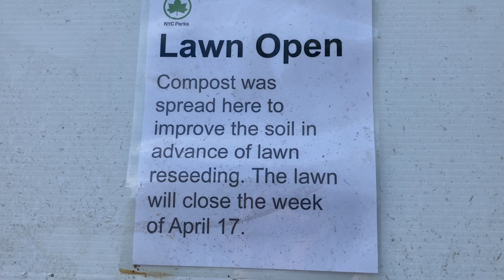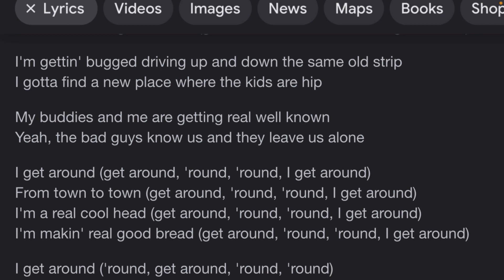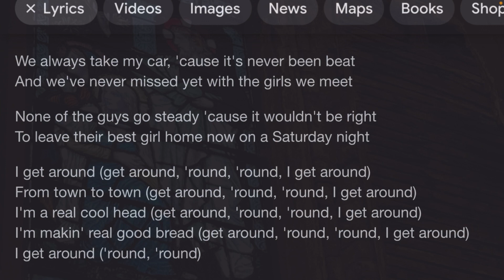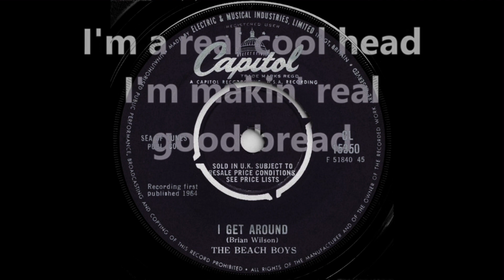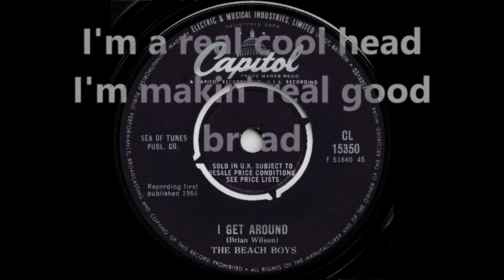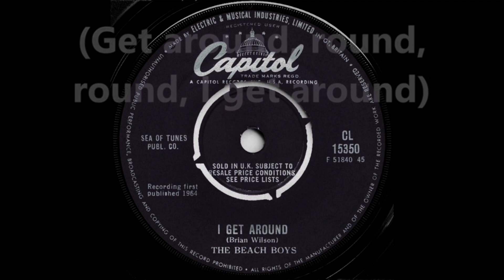🐰 The Beach Boys’ “I Get Around” Prophecy Finally Unfolding | Happy Orthodox Easter! 🐰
All Things are Pure: Buddhist Enso Circle and Allah’s “Eternal Round” | Psalms from the Lighted Path

As one reads the poetry of Walt Whitman, we’ll learn what is only sprouting here at Fort Greene will eventually spread throughout the earth.